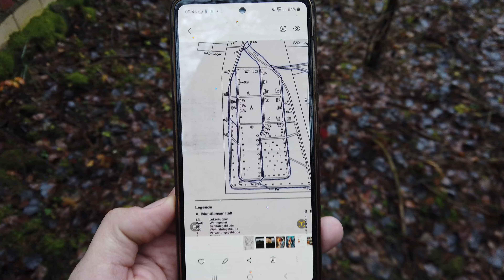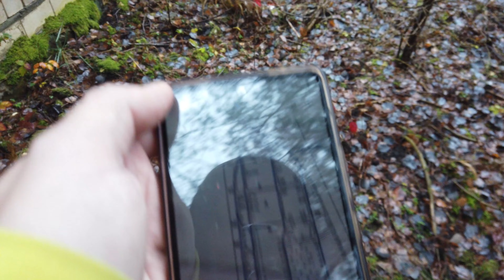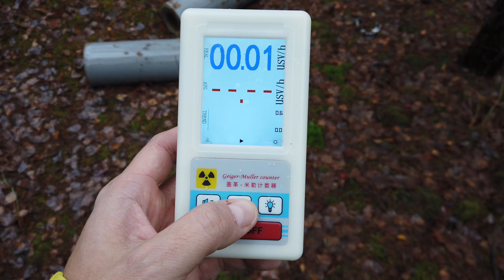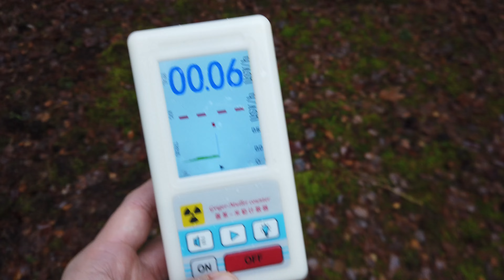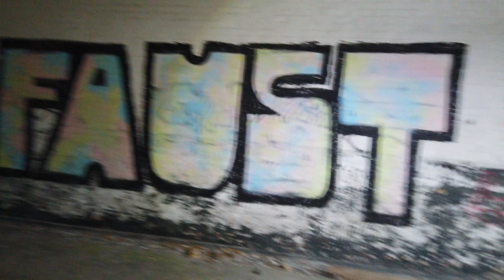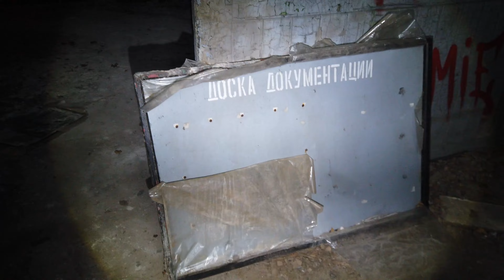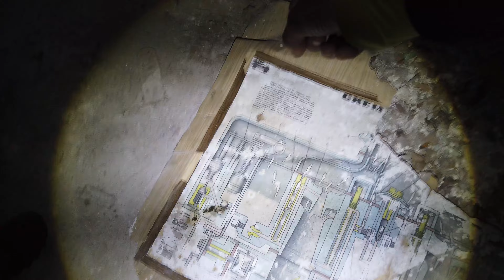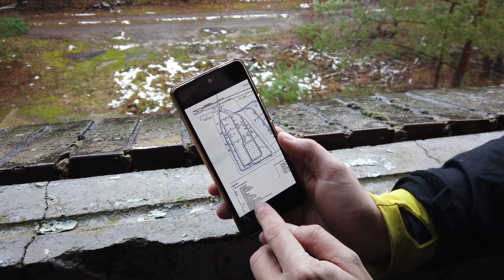VERSEUCHTE GEISTERSTADT ERKUNDEN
Die Heeresmunitionsanstalt Kapen, benannt nach einem westlich von Oranienbaum gelegenen Waldgebiet, war eine Heeresmunitionsanstalt zur Fertigstellung von Granaten und chemischen Waffen im Zweiten Weltkrieg. Nach dem Krieg wurde ein Teil der Anlage als sowjetischer Militärstützpunkt, der andere vom Rüstungsunternehmen VEB Chemiewerk Kapen genutzt. Mit der deutschen Wiedervereinigung schloss der Militärstützpunkt und das Chemiewerk wurde zum Dessora-Industriepark umgewandelt.

Im Oktober 1935 entstand auf 200 Hektar eine Heeresmunitionsanstalt. Zunächst wurden Munition und Kartuschen für großkalibrige Geschütze produziert. Die erforderlichen Sprengstoffe kamen aus dem in der Nähe gelegenen Sprengstoffwerk in Schönebeck (Elbe). 1938 wurde das Werk um einen Bunker mit acht Tanks für etwa 8000 Tonnen flüssige Kampfstoffe und eine Abfüllanlage erweitert. Die Heeresmunitionsanstalt begann darauf mit der Produktion von Chemiewaffen in Form von Granaten und Fliegerbomben. Die Kampfstoffe kamen hauptsächlich von dem Chemieunternehmen Orgacid. Die Heeresmunitionsanstalt wuchs weiter und im Februar 1943 beschäftigte sie 1150 Personen, davon 300 Zwangsarbeiter. Sie überdauerte den Zweiten Weltkrieg unbeschadet und wurde im April 1945 von der United States Army besetzt.

Die Amerikaner erbeuteten dort Dokumente zur Chemiewaffenfertigung, bevor sie sich im Mai des Jahres zurückzogen und die Rote Armee das Gelände besetzte. Bis 1947 wurden die vorgefundenen Chemikalien in Leergeschosshüllen abgefüllt; diese wurden per Eisenbahn an die Ostsee transportiert, wo sie versenkt wurden. Ein Teil der Kampfstoffe wurde vor Ort verbrannt, ein weiterer Teil in die Sowjetunion verbracht. Auch die Anlagen wurden demontiert und ebenfalls in die Sowjetunion überführt. Die Kampfstoffbunker wurden gesprengt. Die Arbeitskraft für die Beseitigung stellten hauptsächlich ehemalige Angehörige der Heeresmunitionsanstalt.[1] Von 1952 bis 1956 erfolgte die Verbrennung aus allen Teilen der DDR gefundenen Kampfstoffen in einer dafür eigens gebauten Verbrennungsanlage.[2]

Später nutzte die Gruppe der Sowjetischen Streitkräfte in Deutschland einen Teil des Geländes als Militärstandort. Der davon nicht betroffene Teil mit der Abfüllanlage wurde vom neu gegründeten VEB Chemiewerk Kapen übernommen,[1] welches sarkastisch Puddingfabrik genannt wurde.[3] Produziert wurden Rüstungsgüter wie Handgranaten, Zünder und Landminen,[4] darunter die Infanteriemine PPM-2[5] und die Selbstschussanlage SM-70.[6]

Beide Waffen wurden an der innerdeutschen Grenze verwendet.[7] Ende der 1970 wurde das Chemiewerk Kapen mit den Mechanischen Werkstätten Königswartha, dem VEB Geräte- und Werkzeugbau Wiesa, dem Spreewerk Lübben u. a. zum Gerätebaukombinat Königswartha zusammengeschlossen.[8]

Nach der deutschen Wiedervereinigung im Jahre 1990 wurde das Chemiewerk Kapen abgewickelt. Auf dem Gelände entstand der Dessora-Industriepark.[1] Im September 1992 verließen die letzten sowjetischen Soldaten den Militärstandort.[3]